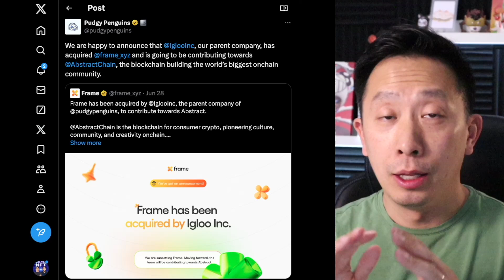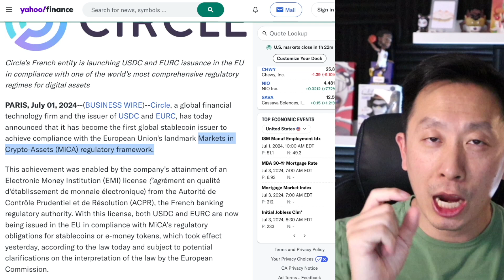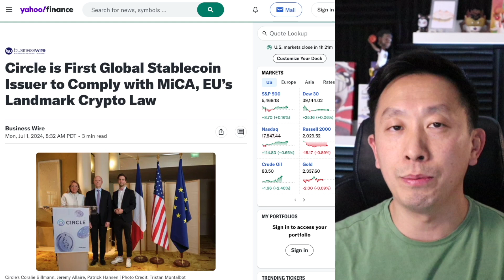Pudgy Penguin Acquires Frame L2 Blockchain!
Get immediate access to my top NFT picks today for just $1!

Follow me on these social channels for more real-time NFT updates...

My channel is all about investing in NFTs, web 3, blockchain, Solana, Opensea, and more!